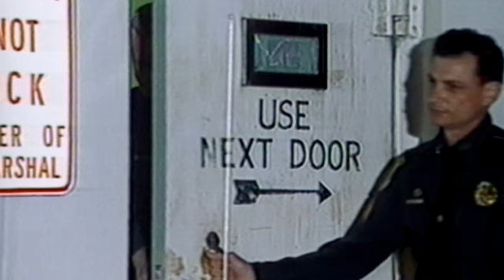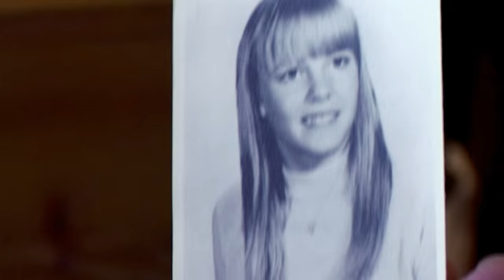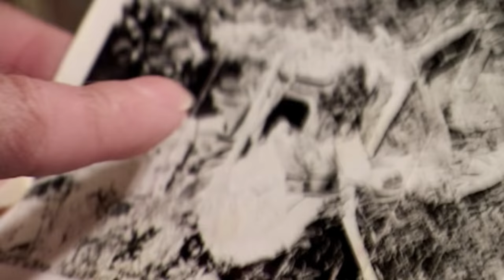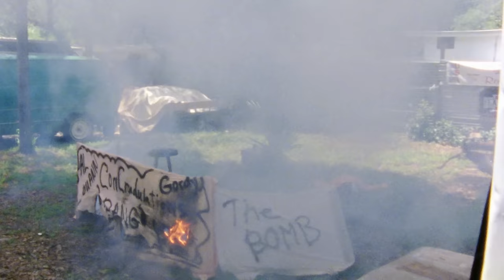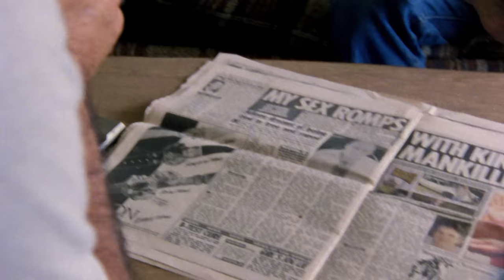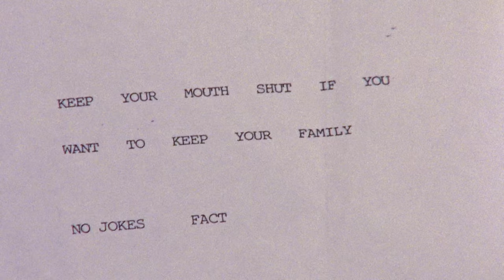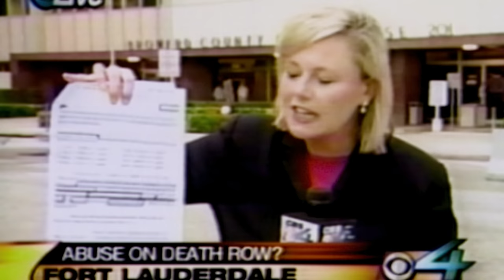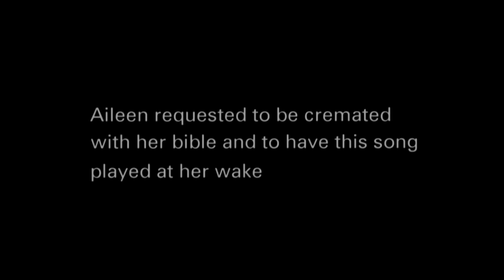Life And Death Of A Serial Killer: Nick Broomfield's Chilling Doc On Aileen Wuornos | Real Crime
British documentarian Nick Broomfield creates a follow-up piece to his 1992 documentary of the serial killer Aileen Wuornos, a highway prostitute who was convicted of killing six men in Florida between 1989 and 1990. Interviewing an increasingly mentally unstable Wuornos, Broomfield captures the distorted mind of a murderer whom the state of Florida deems of sound mind -- and therefore fit to execute. Throughout the film, Broomfield includes footage of his testimony at Wuornos' trial.

From "Aileen: Life and Death of a Serial Killer"

Content licensed from Abacus Media to Little Dot Studios.